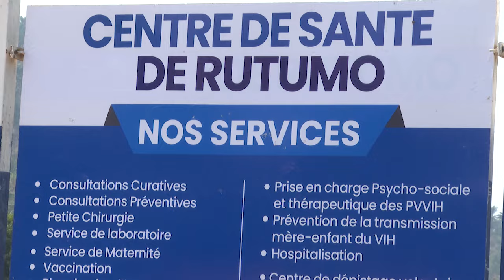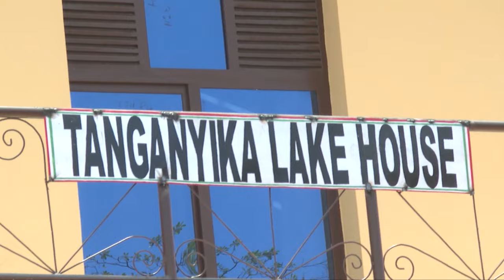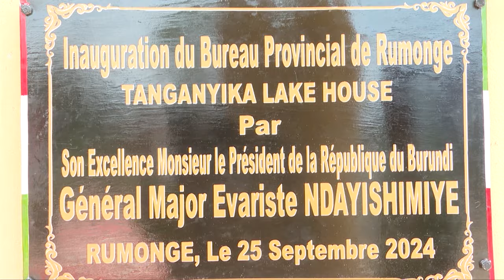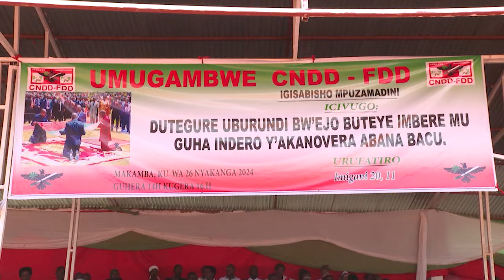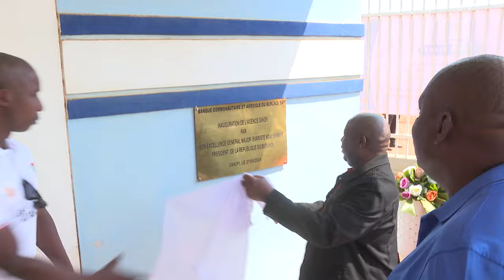Kurikira ikiganiro KuKivi kijanye n'urugendo rwa Sebarundi mu ntara nsasha ya